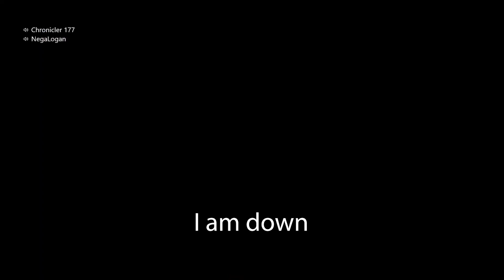The Gamer Bois Battle the Banished (Halo Infinite Firefight Gameplay)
We are The Gamer Bois. We might become overwhelmed in the first round and get wiped by a single boss, but we all have fun doing it.

Credit to Clumsy for the thumbnail